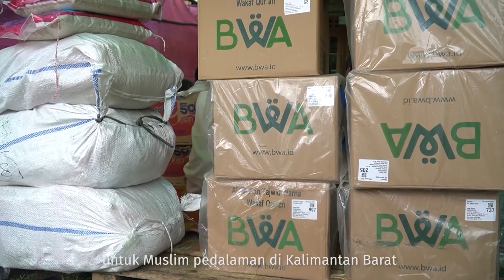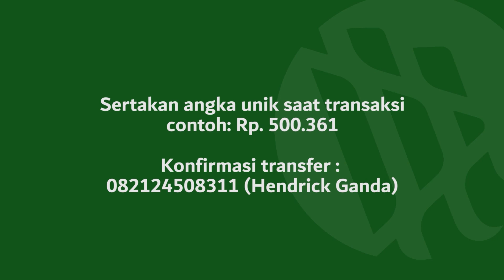SUBHANALLAH!! MUALAF INI JELASKAN MANFAAT WUDHU DAN SHOLAT DARI SISI MEDIS | KISAH MUALAF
Baru beberapa tahun berislam, mualaf yang seorang dokter ini meriset dan menemukan manfaat sholat dari sisi medis. Sangat baik untuk kesehatan jika sholat dilakukan dengan gerakan yang benar. Seperti apa penjelasannya? Simak kisah mualaf di video ini.

BWA merupakan filantropi Islam yang menjadi jembatan kebaikan antara wakif dan penerima manfaat wakaf dengan inovasi wakaf untuk memberikan solusi pada permasalahan umat BWA mempermudah wakif untuk berwakaf dan berdonasi serta menyalurkan bantuan kepada saudara/i mualaf kita hingga pelosok negeri.

Yuk bantu para mualaf di pelosok dan pedalaman Kalimantan Barat yang terancam akidahnya oleh aktivis/misionaris pemurtadan dengan support Wakaf Al-Qur'an dan Pembinaan melalui rekening atas nama YAYASAN BADAN WAKAF AL QUR'AN

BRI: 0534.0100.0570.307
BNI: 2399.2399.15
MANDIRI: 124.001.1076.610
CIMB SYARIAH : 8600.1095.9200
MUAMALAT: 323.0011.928